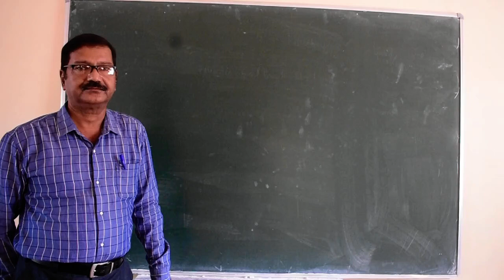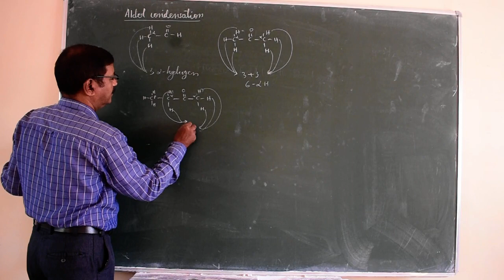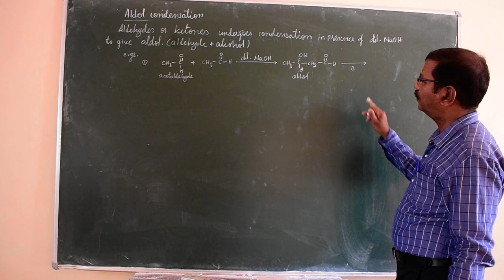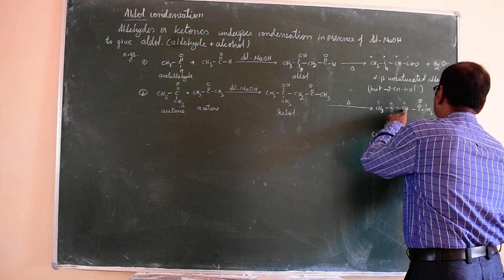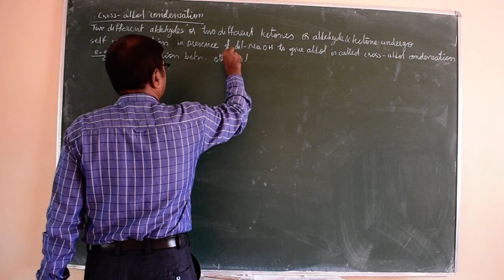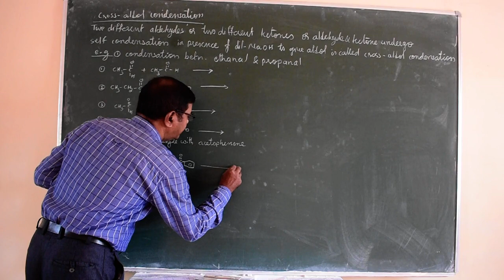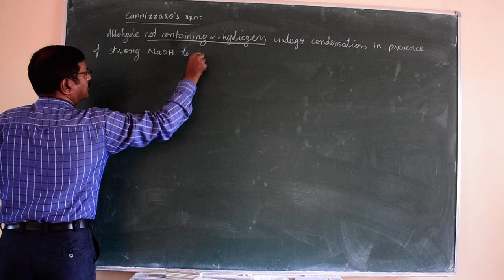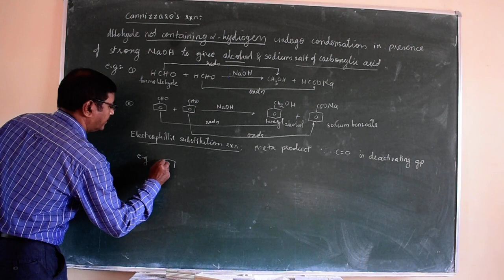ALDEHYDES KETONES AND CARBOXYLIC ACID 8